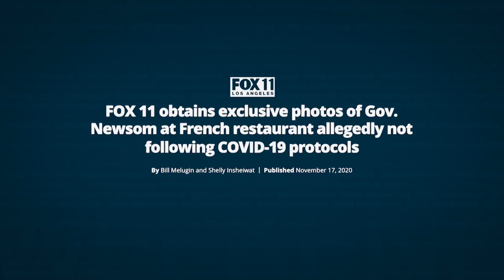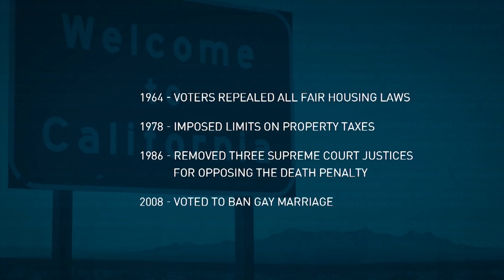Governor Newsom fights for his job as California recall nears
Vice President Kamala Harris heads to California on Wednesday to campaign for Governor Gavin Newsom ahead of the September 14 recall election. The recall attempt is both a simple, and yet complicated, political event. NewsHour Weekend Special Correspondent Jeff Greenfield joins us to explain the issue and the way the California system works.